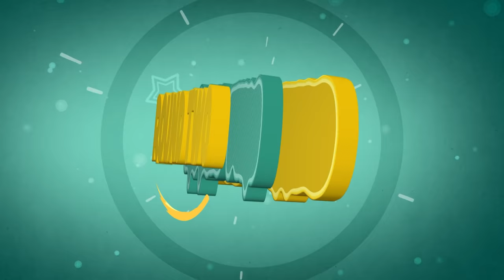Pizza Vs Burger Vs Cake DECORATION Challenge | Hungry Birds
Edited By= Saurabh Sawant, Alim Pathan